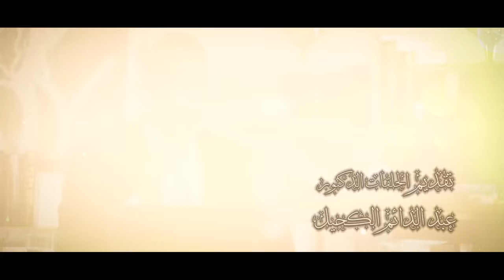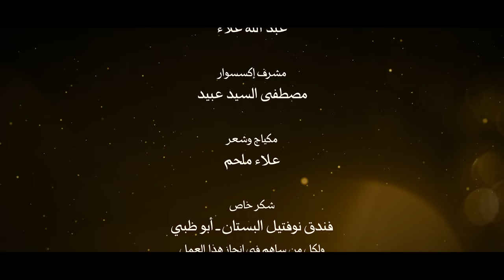ايات للموقنين 2 أسرار الليل والنهار مع عبد الدائم الكحيل